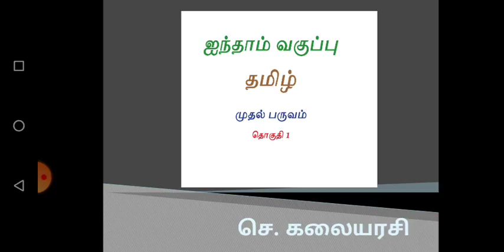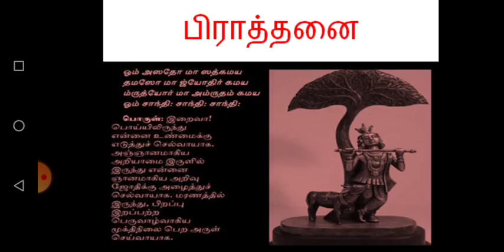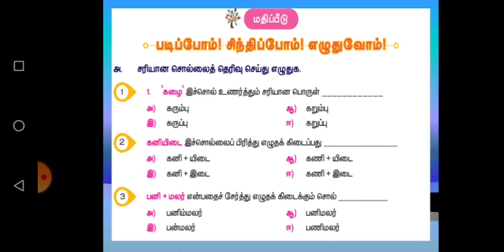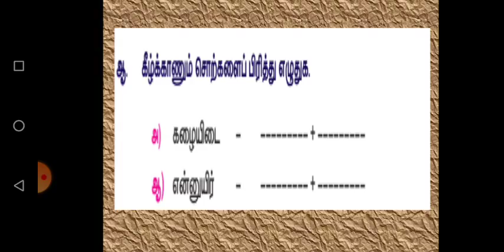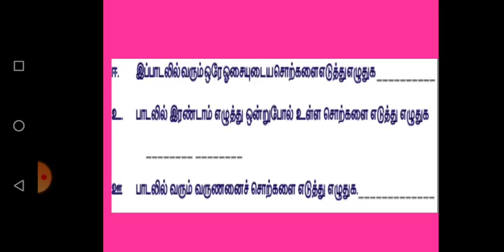Grade 5 Tamil